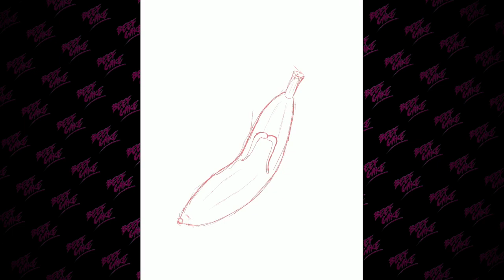Eddie | Beefcake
Song: Aquarelle by Qube